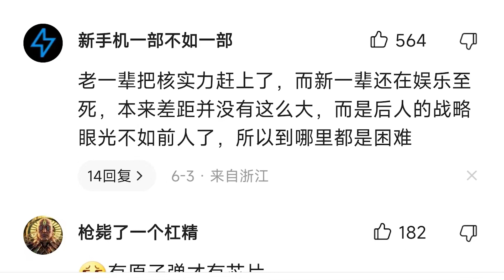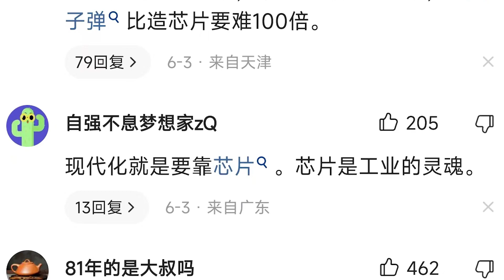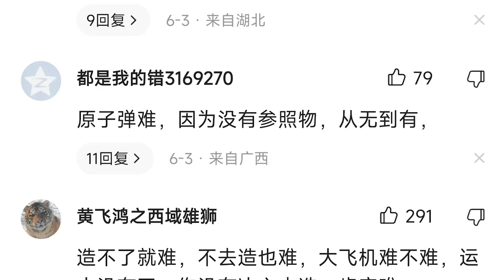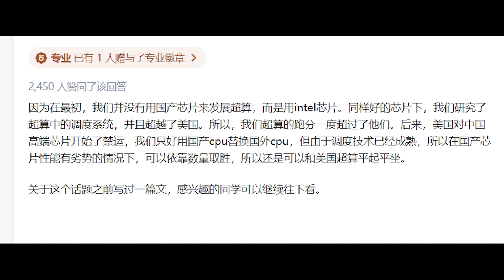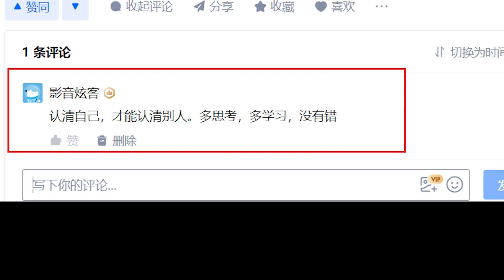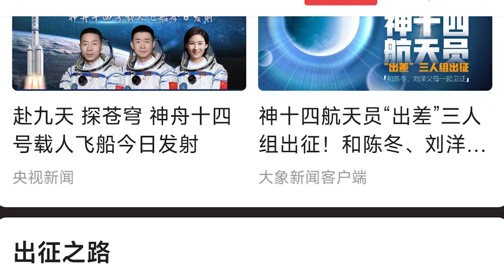【游侠小周】神舟十四号发射成功，中国载人航天这么厉害，为什么还比不过台湾小小的芯片